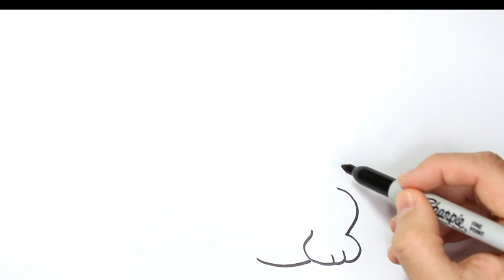Color and Learn ANIMALS | Drawing, Painting & Coloring for Kids & Toddlers | Draw Easy